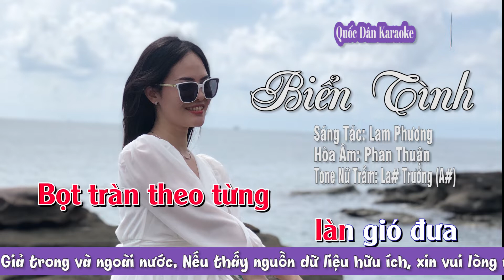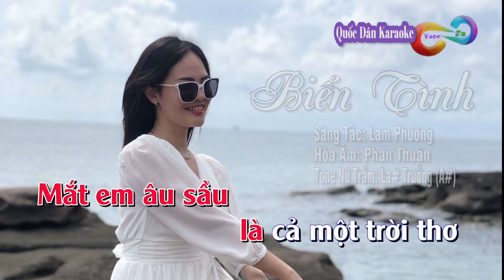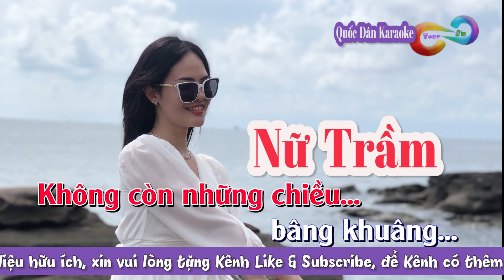Karaoke Biển Tình | Bossa Nova | Tone Nữ Trầm (A#,Tp:) | Quốc Dân Karaoke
✪ Lyrics:
Nằm nghe sóng vỗ
từng lớp xa
Bọt tràn theo từng
 làn gió đưa
Một vầng trăng sáng
 với tình yêu chúng ta
Vượt ngàn hải lý
cũng không xa
Biển rộng đất trời
 chỉ có ta
Thì dòng ngân hà
mình cũng qua
Biển không biên giới
 như tình anh với em
Hơn cả những vì sao đêm
Trăng nhô lên cao
trăng gác trên đầu núi
Mây xanh xanh lơ
 vì đắm say tình mới
Đến đây với em
 mà ngỡ trong giấc mơ
Mắt em âu sầu
 là cả một trời thơ
Không gian im nghe
 nhịp đôi tim hẹn ước
Mong sao tương lai
đường trăng ta cùng bước
Xiết tay dắt nhau
 mình lánh xa thế nhân
Lánh xa ưu phiền
 đắng cay trần gian
Đời anh sẽ đẹp
vì có em
Ngày dài sẽ làm
 mình nhớ thêm
Biển xanh cát trắng
 sóng hòa nhịp ái ân
Không còn những chiều
 bâng khuâng...